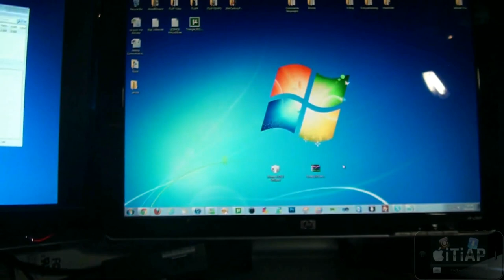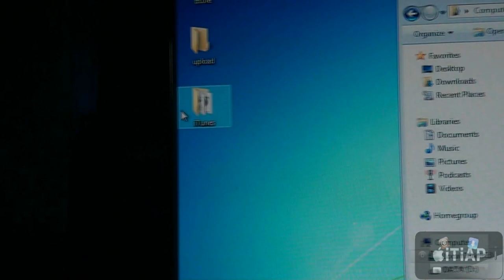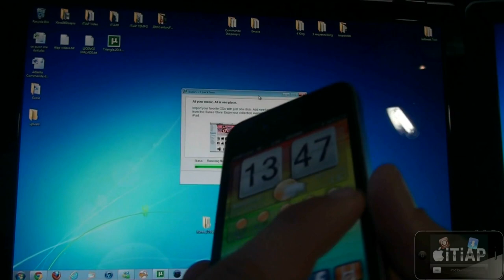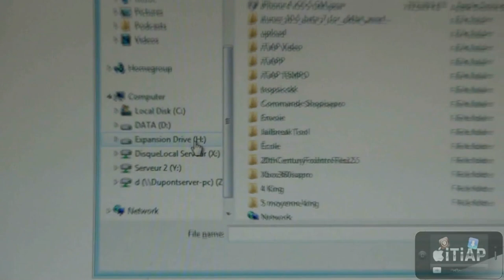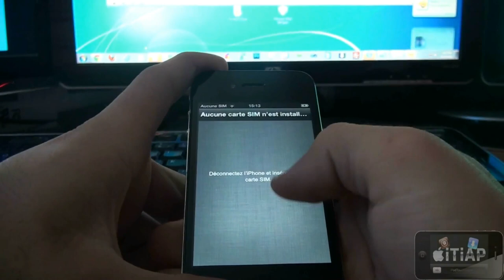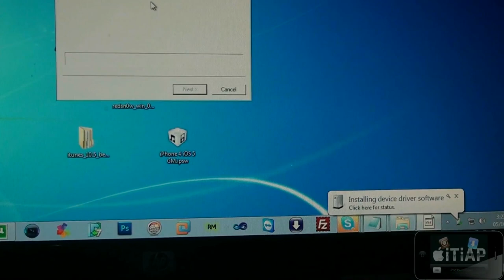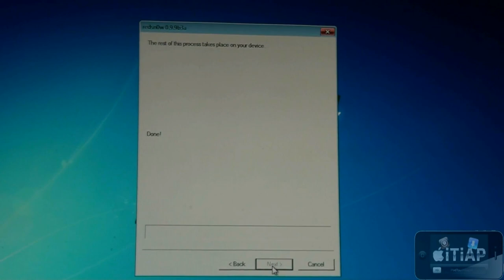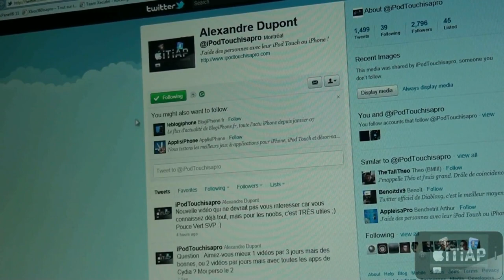Installation + Jailbreak iOS 5.0 GM iPod touch, iPhone, iPad avec RedSn0w ! Tethered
NOTE : À partir du 12 octobre, l'installation de l'iOS 5.0, va être plus simple, iTunes va avoir une mise à jour et tout ce fera à la normale. Ceci est pour les gens qui sont pressés !

Comment installer le Firmware (iOS) 5.0 GM (Gold Master) et aussi le Jailbreak de façon Tethered (besoin de redémarrer avec son ordi) sur son iPod touch, iPhone, iPad !

* Note pour l'installation de l'iOS 5 GM *

- Avant de faire la restauration, soyez sûr d'avoir faites le backup de votre appareil
- Avant de faire la restauration, soyez sûr d'avoir votre signature SHSH (Définition
- Vous devez avoir minimum iTunes 10.5 beta 7 d'installé sur votre PC ou MAC (Voir la vidéo)
- Pour le restaurer vous devez le mettre en DFU Mode absolument (voir la vidéo)
- Pour les iPhone 3GS et/ou iPhone 4, si vous êtes désimlocker, vous devez préserver absolument votre baseband, voir cette vidéo
- Si vous rencontrez l'erreur 3194 pendant la restauration, veuillez suivre ce tuto et recommencer
- Si vous rencontrez l'erreur 1013 ou 1015 pendant la restauration, veuillez suivre ce tuto au lieu de celui-ci

* Note pour le Jailbreak de l'iOS 5 GM *

- Compatible avec les appareils suivants :
 - iPhone 3GS (Vieux et nouveau bootrom)
 - iPhone 4 (GSM et CDMA)
 - iPad 1
- Pour comprendre ce qu'est le Tethered cliquer sur le lien suivant
- Pour savoir comment allumer son appareil lorsqu'il est Tethered, aller voir à la fin de la vidéo !
- Mettre son RedSn0w en compatibilité "Windows 98" pour éléminer les risques d'erreurs

Débutant en iPod touch, iPhone, iPad ? Aller voir notre Centre de Débutant

Amicalement,
iPodTouchisapro (Alex)